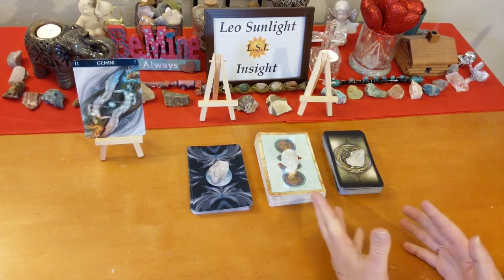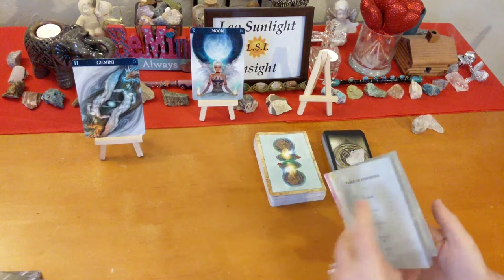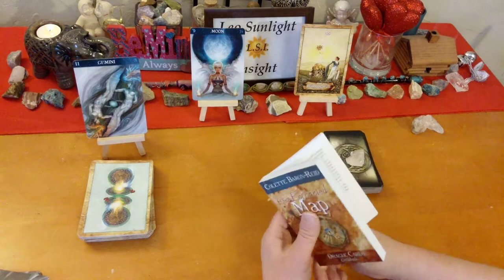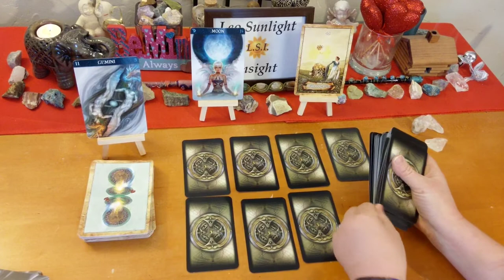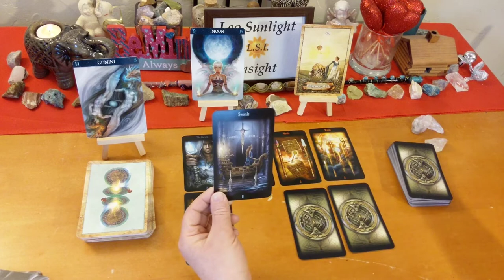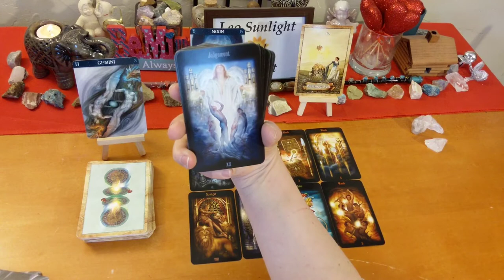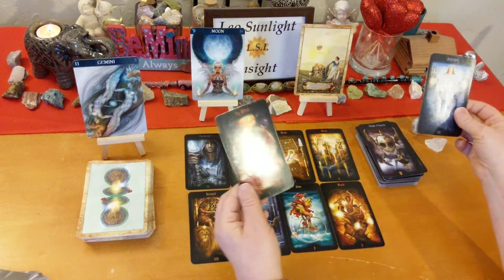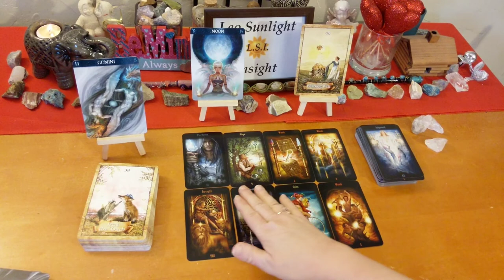GEMINI FEBRUARY 2019~Solitude, Wishing, Contemplating a Big Change in Your Life!